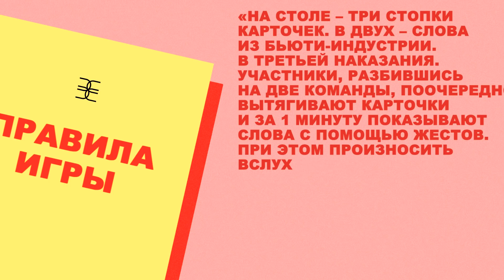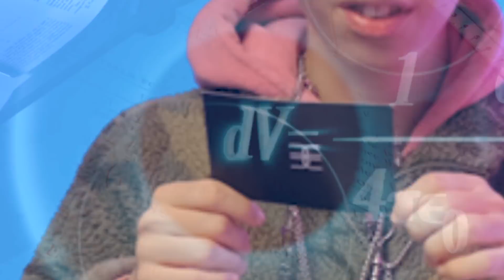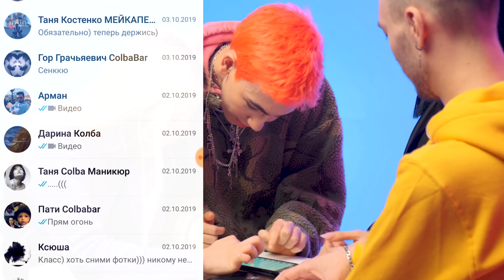Бьюти Крокодил: Мейкаперы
Готовы? Начинаем! На этой неделе у нас в гостях мейкаперы: Полина, Вася, Женя Монтано и Алексей. Пока ребята играют в наш бьюти-крокодил, вам предлагаем угадать, кто же окажется самым смекалистым!

А ещё участвуйте в КОНКУРСЕ!
Выиграй 1 из 4 бьюти-боксов.
Условия следующие:

2. В комментариях к ролику напиши, кто из ребят лучше всего справился?

Следи за результатами конкурса здесь, в описании к этом ролику, через 2 недели, 29 октября. Рандомно выберем 4 победителей и подарим 4 бокса.

Конкурс завершен, поздравляем  победителей конкурса:
🌟 Евгения Харлампиди
🌟 Ольга Гетьман
🌟 Алина Курмелёва
🌟 Маргарит Ролдугина
Просим выслать Ваши данные (ФИО, город, контактный телефон и ссылку на Ваш канал) на почту с пометкой в теме письма "Конкурс Бьюти Боксы от Мэйкаперов на YouTube канале).